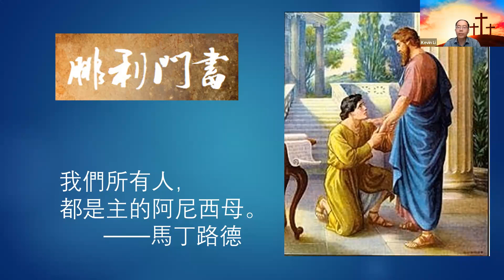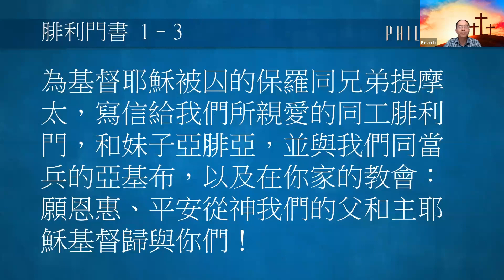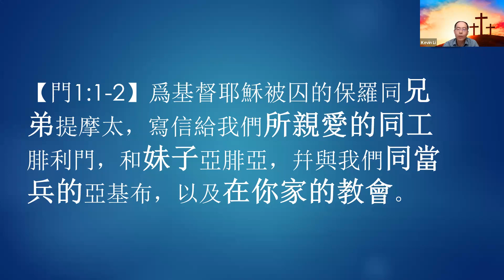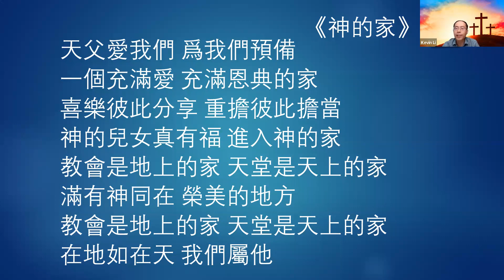06-06-2023 每日晨禱